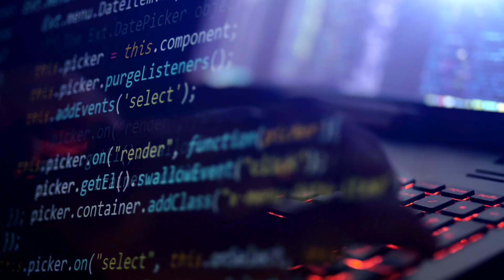Top Flight Pitch Night - Major Marcus Laird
Major Marcus Laird shares a summary of his research on improving the exoatmosphere warfare observation kit (EWOK).

The community will also be able to participate by voting for their favorite Air University student research.

to cast your vote.